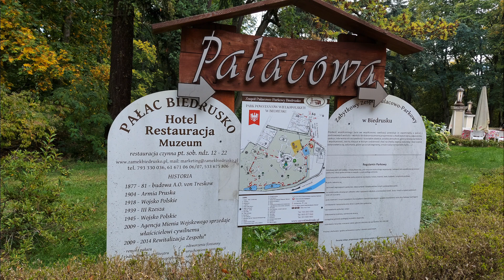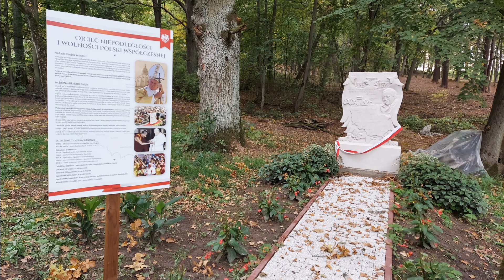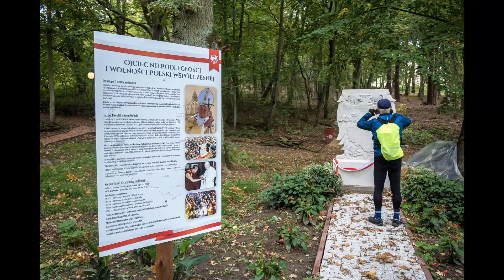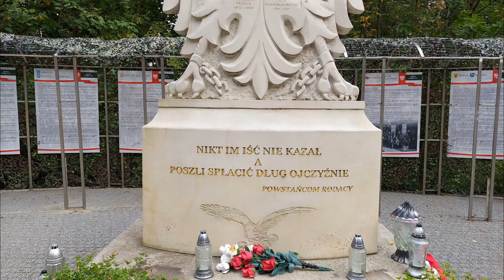Z biegiem rz Warty do Biedruska 1 X 2022 r